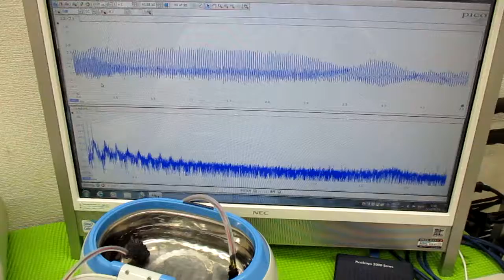超音波洗浄器による、メガヘルツの超音波洗浄技術